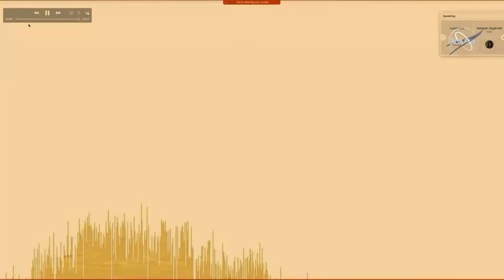NASA's Mars helicopter Ingenuity makes history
NASA's miniature robot helicopter Ingenuity performed a successful takeoff and landing on Mars early on Monday, achieving the first powered, controlled flight by an aircraft over the surface of another planet, the U.S. space agency said.